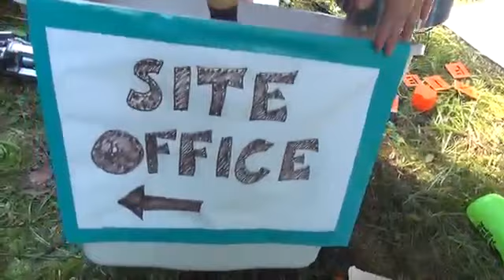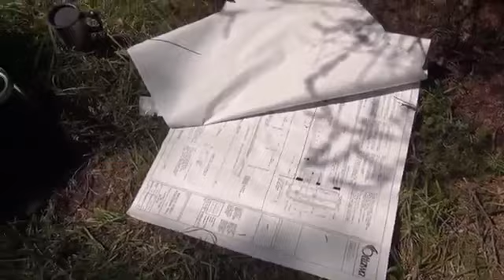International Triennial of Textile Arts at Moon Rain Centre (Introduction)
Videography by Liana Voia